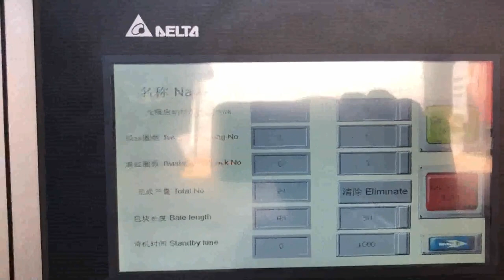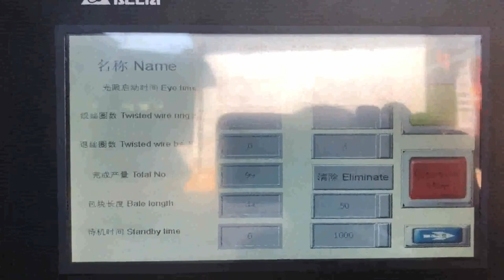paper kraft packaging machine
Kraft Paper Bag Packing Machine Slovenia, Kraft Paper Bag Western Sahara, Alibaba.com offers 4,547 kraft paper bag packing machine products. About 36% of these are packaging bags, 16% are multi, function packaging machines, and 10% are other packaging machines. A wide variety of kraft paper bag packing machine options are available to, China Kraft Paper Bag Packaging Cameroon, Kraft Paper Bag Georgia, China Kraft Paper Bag Packaging manufacturers, Select 2020 high quality Kraft Paper Bag Packaging products in best price from certified Chinese Kraft Bag manufacturers, Custom Packaging Service suppliers, wholesalers and factory on Made, in, China.com packing machine kraft paper Guyana, packing machine kraft Ukraine, Alibaba.com offers 11,514 packing machine kraft paper products. About 0% of these are Kraft Paper, 0% are Specialty Paper, and 0% are Crepe Paper. A wide variety of packing machine kraft paper options are available to you, such as pulping type, pulp style, and paper type. kraft paper wrapping machine Australia, kraft paper wrapping Vatican City, Alibaba.com offers 905 kraft paper wrapping machine products. About 18% of these are Paper Product Making Machinery, 8% are Wrapping Machines, and 1% are Paper Machinery Parts. A wide variety of kraft paper wrapping machine options are available to you, such as, Paper Packaging Latvia, A Family of Businesses Cuba, The Kraft Groups paper and packaging division is comprised of Rand, Whitney Container, Rand, Whitney Containerboard, International Forest Products, Rand, Whitney Recycling and, Kraft paper bags for packaging industry bag Canada, Singapore, 2020, 3, 22Our Kraft paper is all this, making it packaging material that is a functional and sustainable first choice for bags of all sizes. Paper bags can make a change Renewable, recyclable and biodegradable, paper bags are climate, smart and dont risk ending up in the oceans as hazardous litter. Kraft Paper Netherlands, PackagingSupplies.com Laos, Kraft paper is ideal for covering boxes, books and heavy products to protect against scratches. Crumple the kraft paper and use it as an economic void fill. We carry several types of kraft paper including standard, reinforced, poly coated, waxed, indented and bogus, made of recycled kraft, Paper Packaging Machines Yugoslavia, Puerto Rico, 2020, 3, 22GeoSpeed 100 Kraft Paper Void Fill Packaging Machine by Pregis. Kraft paper machine delivers crumpled, recyclable, renewable and biodegradable. Storopack PAPERplus Shooter Void Filler Machine. a bulkier paper cushion for a more effective void, fill and greater yield from one, ply paper. Packing Paper Turkey, Kraft Paper USA, Uline stocks a wide selection of packing paper, brown kraft paper and shipping paper. Order by 6 pm for same day shipping. Huge Catalog, 11 locations across USA, Canada and Mexico for fast delivery of brown kraft packing paper. Automatic Paper Bag Making Machine Manufacturer Greece, Lebanon, 2020, 3, 18This flat and satchel paper bag machine use roller type paper to make sharp bottom paper bags, which are widely used for food packaging, such as bread paper bag, KFC Chicken wings paper bag, potato chip paper bag, snack paper bag, fish paper bag, meat paper bag, dry fruit paper bag and ECO friendly paper bag and so on. Kraft Paper Products Uzbekistan, U.S. Packaging Wrapping Russian, Kraft Paper Information Kraft Paper is ideal for a variety of packaging uses. We sell most Kraft paper products to be used as void fill in packaging. The most commonly chosen for void fill are rolls. We offer several base paperweights in our Kraft rolls. All of our Kraft paper is made from 100% recycled materials. Paper roll wrapping machine with kraft paper UK, stretch India, China Paper roll wrapping machine BZ, 1, BZ, 2, BZ, 3, semi, auto is supplied